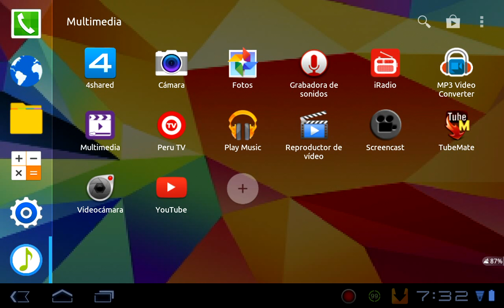Aviso jugare juegos android comenzare con el pixel gun :D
Bueno acá un vídeo en el que habiso de que jugare juegos de android bueno espero que se diviertan y chau. :D